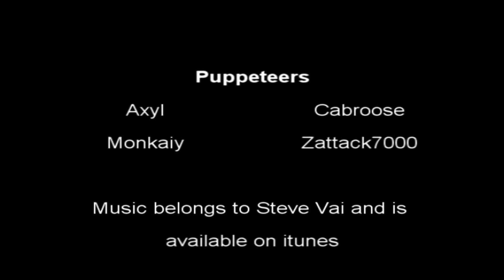Operation "Able November" - A Minecraft Machinima | HM:TV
A Ludo Films Presentation

Rebels have captured a fuel dump on harvest and its up to the Spartans of Bravo Squad to take it back!